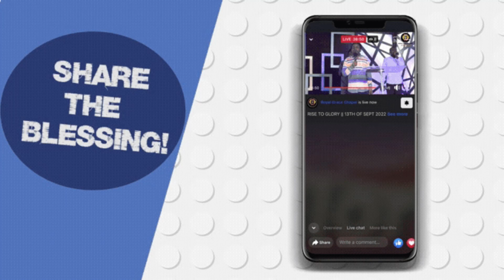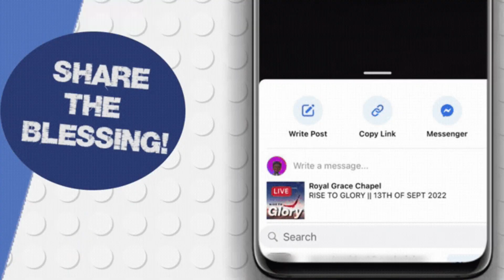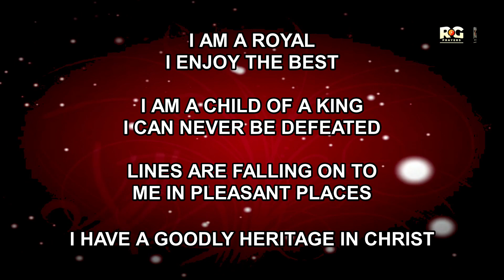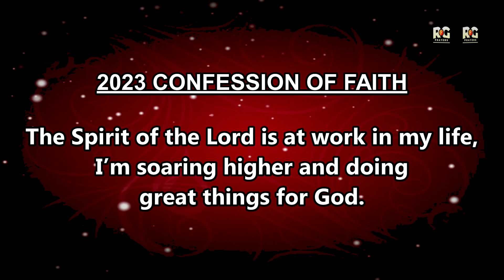Prayer For God’s Intervention | Rise To Glory | Rev. John Joseph | 20th Of Feb 2023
Rise To Glory | Rev. John Joseph | 20th Of Feb 2023